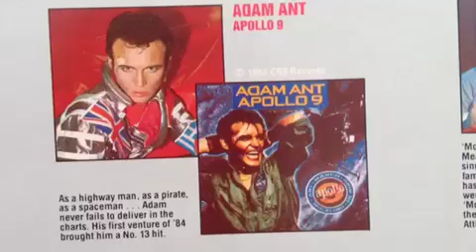Adam Ant - Apollo 9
Song: Apollo 9
Artist: Adam Ant
Year: 1984
Album: The Hits Album
Side: 4